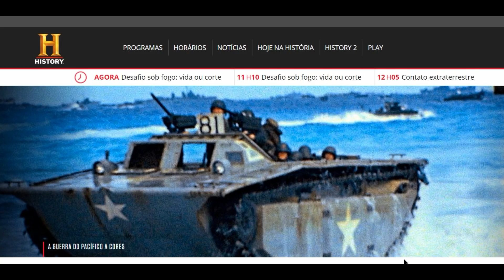DONALD TRUMP SOBE O TOM CONTRA A VENEZUELA -VÍDEO 464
Antes Presidente dizia que nenhuma opção estava descartada, mas hoje já admite que ação militar entrou no radar.

Conheça o site da lojinha com os produtos da grife Canal ARTE DA GUERRA :